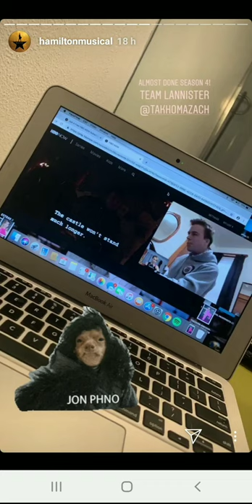Samantha Pollino Hamilton Instagram takeover // Hamilton musical Instagram story // May 4